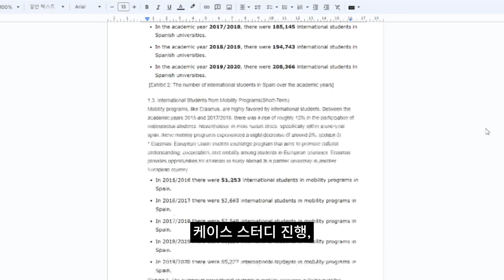2023년 글로벌 스턴 프로그램 바르셀로나 인턴십 l 2023 Global STERN Program Barcelona Internship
🌎 슬기로운 G-STERN 생활 🌎🦅

글로벌 STERN (Study+inTERN)은 연세대학교 학생들이 해외 기업에서의 인턴십을 통해 글로벌 환경에서 직무 역량을 발전시킬 수 있는 프로그램입니다. 런던, 밀라노, 바르셀로나, 더블린에서 G-STERN들의 후기를 직접 들어보세요!

🌎 A Day in the Life of a Yonsei G-STERN 🌎🦅

Global STERN (Study+inTERN) is a full-time semester internship program for Yonsei University students to develop their professional career early on by gaining international work experience at a reputable institution. Join us as we follow our G-STERNs in London, Milan, Barcelona, and Dublin through our student VLOGS!